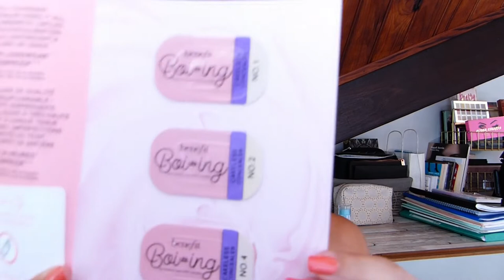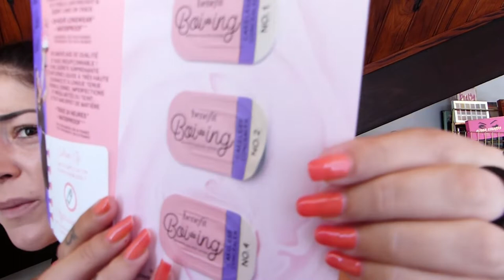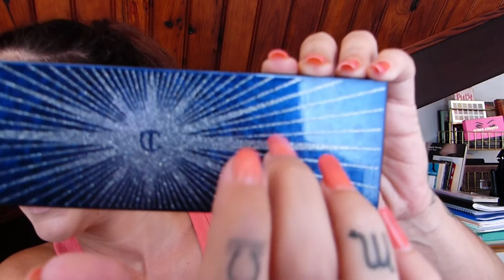MAKE UP TRANSFORMATION avec des Nouveautés Maquillage / Full Face Make Up & Crash Test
Que fait une Make Up addict quand elle n'a pas trop la pêche ?! Elle teste des nouveautés maquillage bien sûr ;-) Rien de tel pour se remonter le moral, alors c'est parti, on va faire ça ensemble !!

N'hésitez pas à me suivre sur Insta aussi, je publie plusieurs fois par semaine pleins de petites photos, looks, make-up ou vidéos sympas 😉

MERCIIIIIII

Helloooow everybody !!

Total Make-up avec ma dernière commande Sephora aujourd'hui 🤗
Peu de nouveaux produits, mais de véritables petites merveilles vous allez voir 👌

➡️Et vu la tête que j'ai aujourd'hui, vous allez pouvoir assister à un EXCEPTIONNEL RAVALEMENT DE FAÇADE !!

➡️ J'espère que mon Make-up vous aidera, notamment pour les matins où vous vous levez comme moi avec cette tête de mort 😱😱😱

➡️Je suis quand même plutôt satisfaite du résultat auquel j'ai pu aboutir avec ces jolis produits...
Le Avant/Après est quand même flagrant !! Dites-moi ce que vous en pensez dans les commentaires...

Je vous dis à très bientôt pour ma prochaine vidéo ; D'ici là, je vous embrasse bien fort, et prenez bien soin de vous surtout 💜💜💜